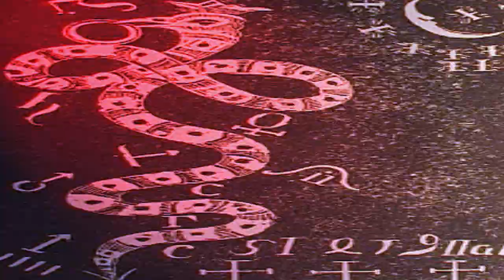(By Christian Negus)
Description: An edit reel showcasing some of my past jobs including

TheBlankPage (3d Animation Film),
Demdike (2d Animation).